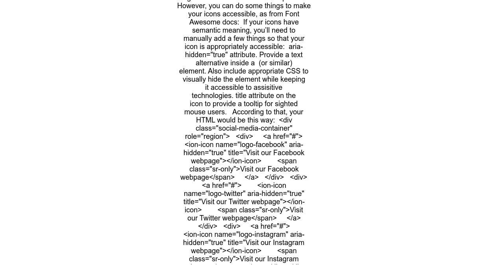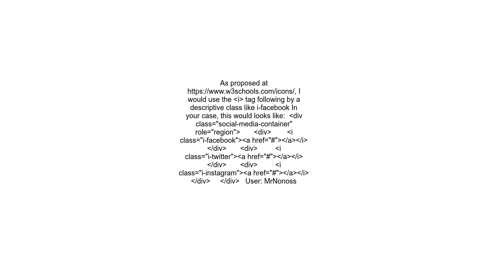Which tag to use for social media icons